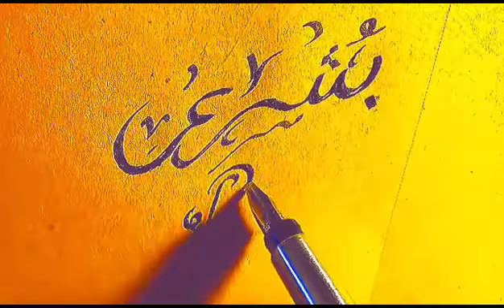Arabic calligraphy | English calligraphy Urdu Calligraphy handwriting practice